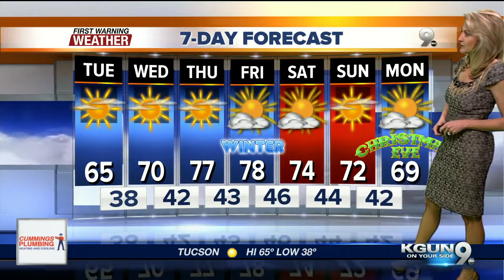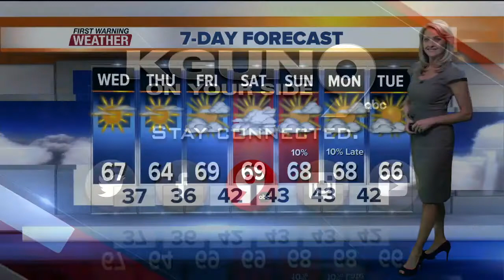KGUN9 On Your Side Latest Headlines | December 18, 7am